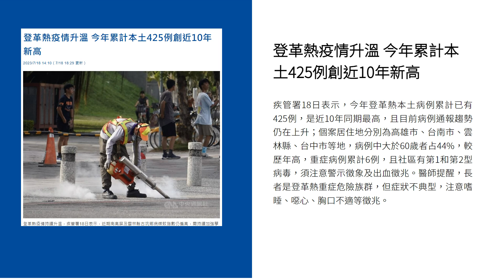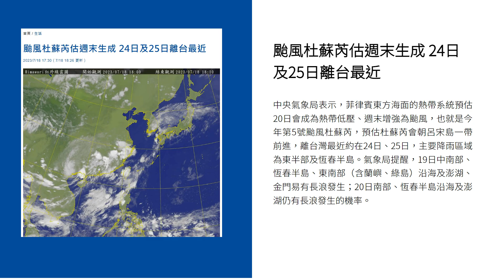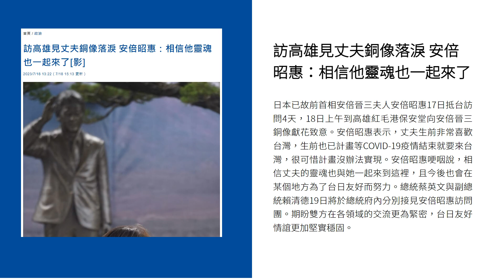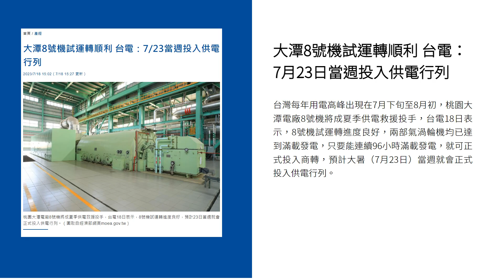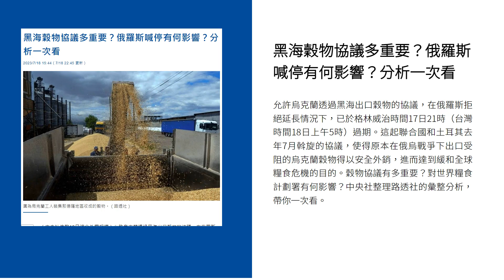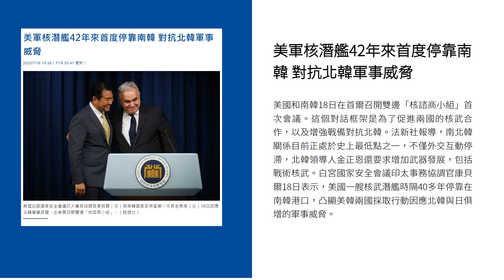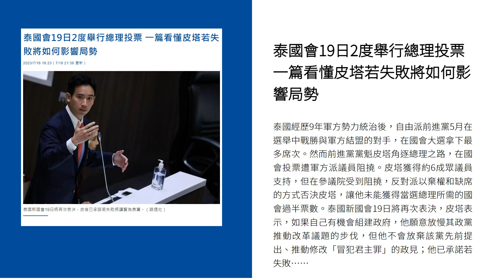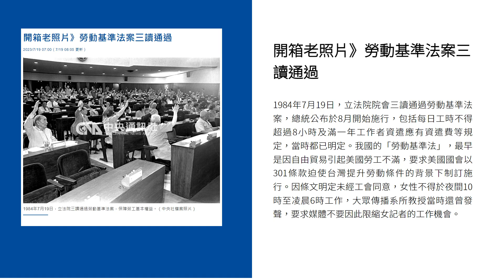新聞摘要 2023/07/19》登革熱疫情升溫 今年累計本土425例創近10年新高｜每日6分鐘 掌握天下事｜中央社 - 早安世界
● 登革熱疫情升溫 今年累計本土425例創近10年新高
● 颱風杜蘇芮估週末生成 24日及25日離台最近
● 日本舉辦台美日非官方兵推 蘇紫雲：結果為國軍擊退共軍
● 訪高雄見丈夫銅像落淚 安倍昭惠：相信他靈魂也一起來了
● 台灣軍購NASAMS二型 學者：提升中程防空能量與接戰效率
● 大潭8號機試運轉順利 台電：7月23日當週投入供電行列
● 黑海穀物協議多重要？俄羅斯喊停有何影響？分析一次看
● 美軍核潛艦42年來首度停靠南韓 對抗北韓軍事威脅
● 泰國會19日2度舉行總理投票 一篇看懂皮塔若失敗將如何影響局勢
● 廖瓊枝一生奉獻歌仔戲獲總統文化獎 社區校園授課盼傳承本土藝術
● 開箱老照片》勞動基準法案三讀通過